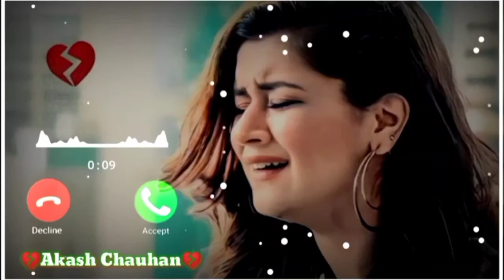Romantic Ringtone 💞 Love Ringtone Hindi Ringtone Love Story Ringtone 2022 Mp3 Ringtone💞New Ringtone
Romantic Ringtone 💞 Love Ringtone Hindi Ringtone Love Story Ringtone 2022 Mp3 Ringtone